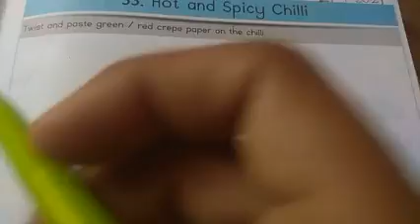World Around Me Worksheet Book.. Activity Time🙇